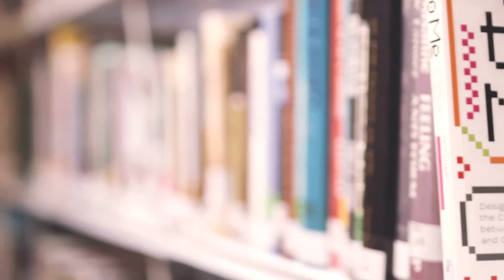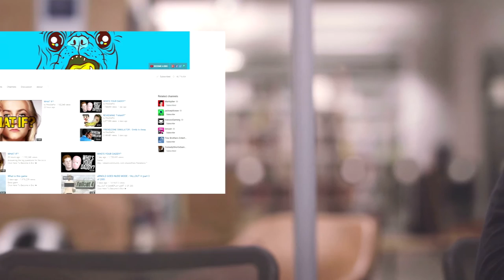The Ross Files Movie: Limelight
This week we have a very special (and compulsory coursework based) episode for you all! This is all about Ross and how The Ross Files came to be.

Directed by Amy Higham
Produced by Ryan Seager
Camera and Post by Sean Mungur
Edited by Will Simpson